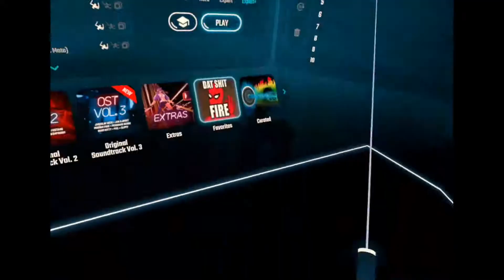Beat Saber | Don’t Let Me Down (Illenium Remix) – The Chainsmokers feat. Daya | Expert+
Map by bennydabeast